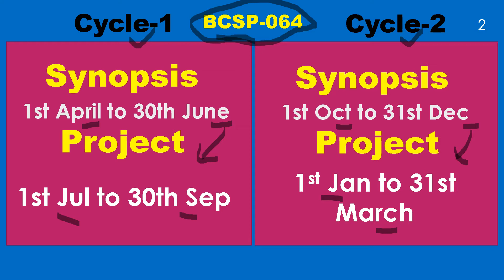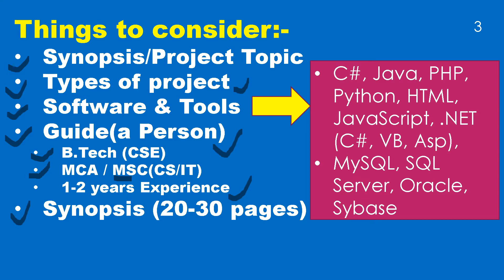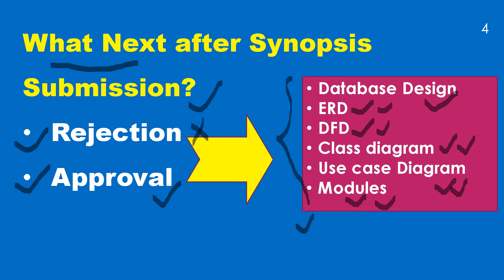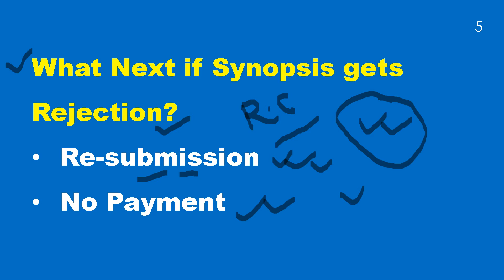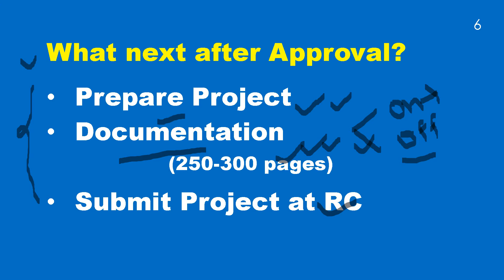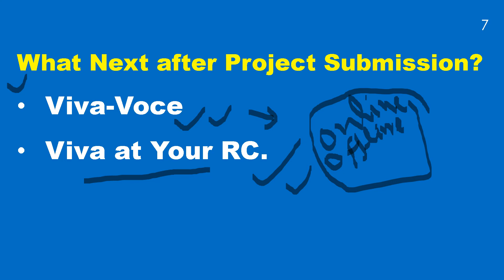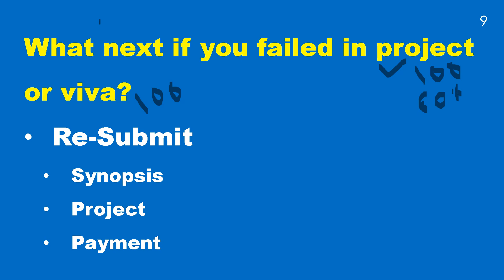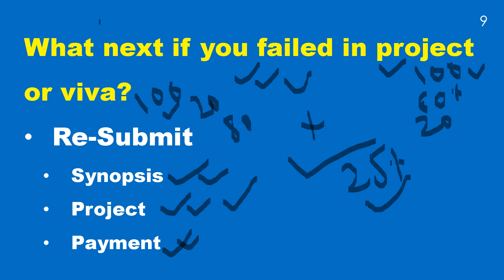BCSP-064 :BCA Final Year Synopsis & project guidance BCA IGNOU BCSP-064 | bcsp64 |bcsp064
Synopsis project guidance BCA IGNOU BCSP-064
BCA Final Year Project